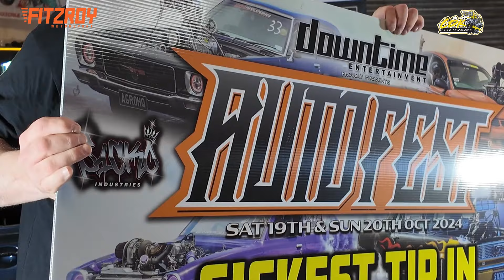NUTCHAT - The Autofest Preview!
I sat down with The Pest AKA Tony Whiley for a chat about all things Autofest, with only 5 days to go, things are getting exciting!

Who will be this years Autofest Burnout Champ? Who will earn a spot in The  @Burnout-Masters game? Who will win the Jenn Ireland Memorial Cup? Who will win the Sickest tip in trophy?

What will be the next 2 cars to represent New Zealand at @summernats 2025?

We find out this weekend...